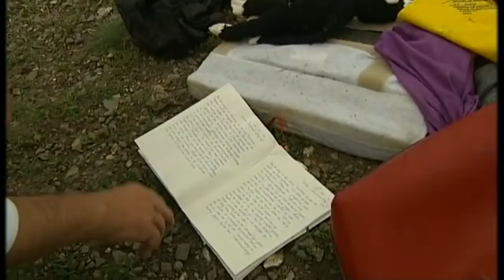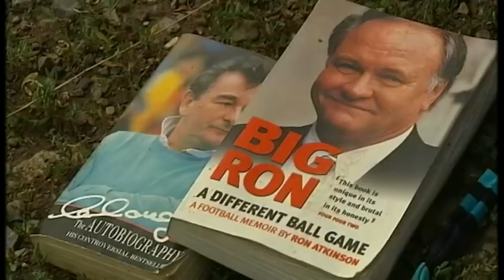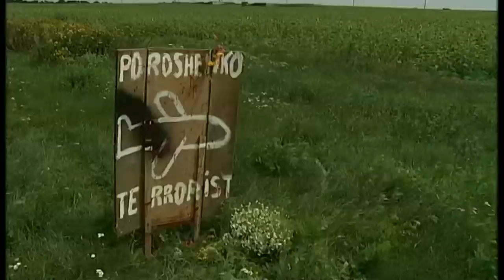MH17: Four days on, still chaos at the crash scene | Channel 4 News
Matt Frei reports from the fields in eastern Ukraine where Malaysia Airlines flight MH17 came down. Vital evidence unseen by any crash inverstigator four days after the crash still litters them.Sign up for Snowmail, your daily preview of what is on Channel 4 News, sent straight to your inbox,